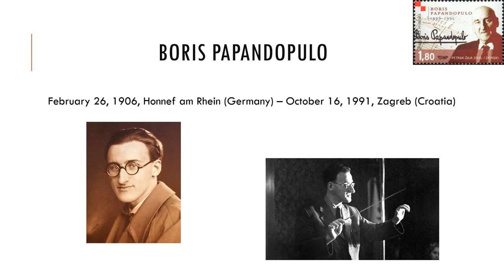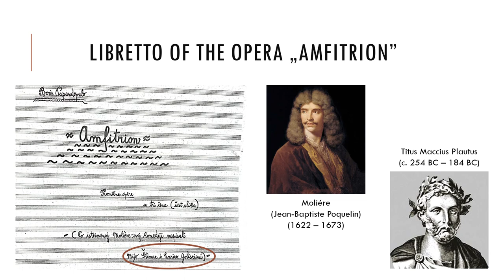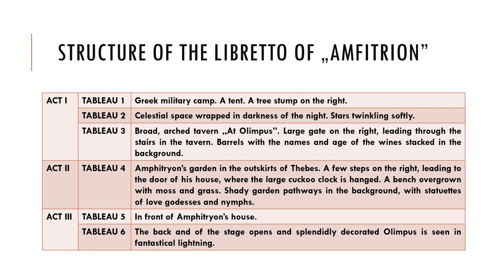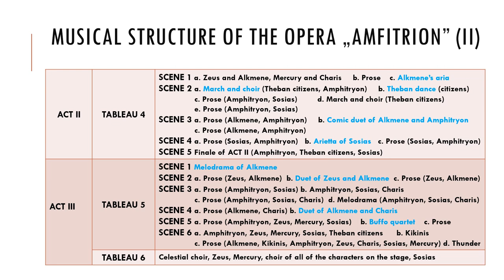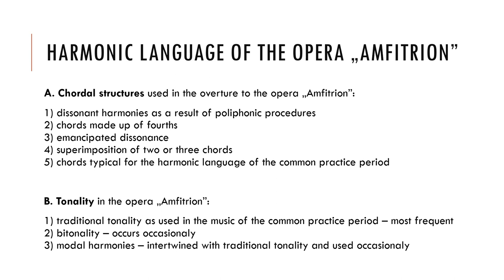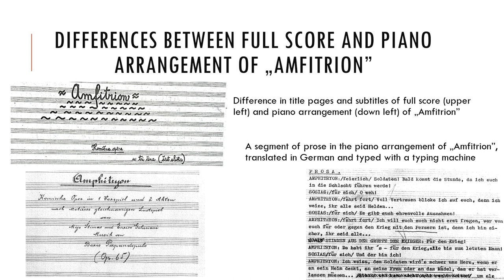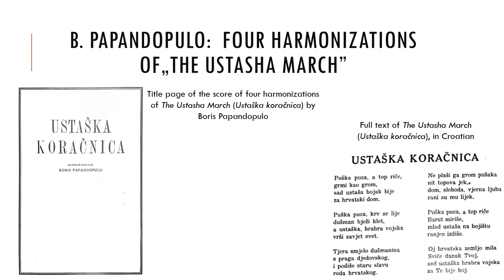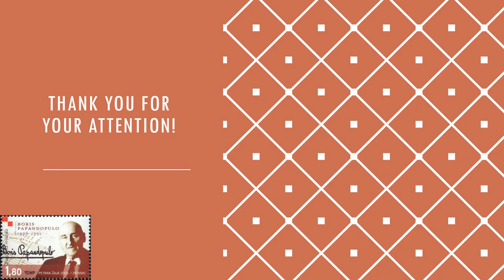Ivor Prajdić on the Newly Discovered Opera Amfitrion between Agitation and Autonomy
Ivor Prajdić is a PhD-candidate at the Academy of Music, University of Zagreb.

This video was prepared during the workshop “Music between Political Agitation and Autonomy 1938–1968” at the Czech Academy of Sciences, Institute of Art History, organized by David Vondráček, in cooperation with Charles University Prague, Faculty of Arts, and the University of Zagreb, Academy of Music.